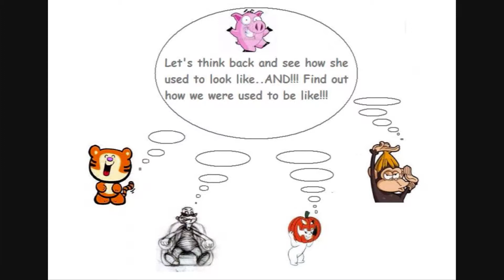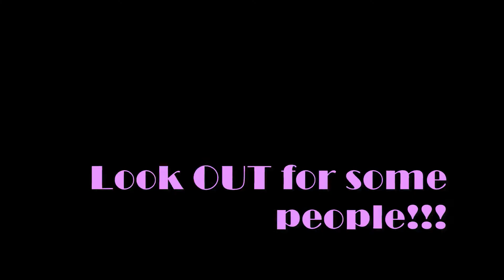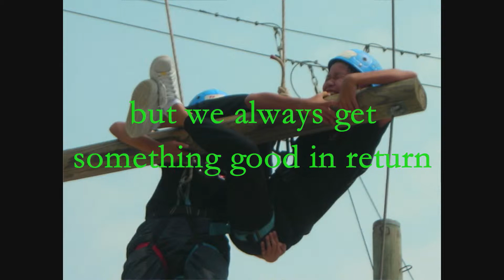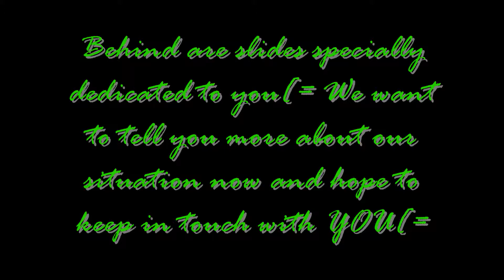From OPSS NPCC 7th Batch